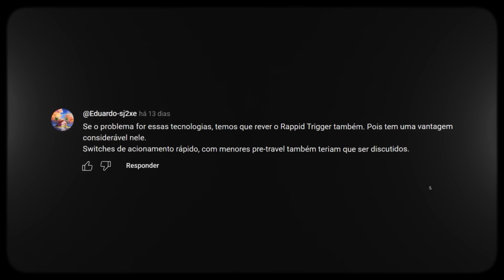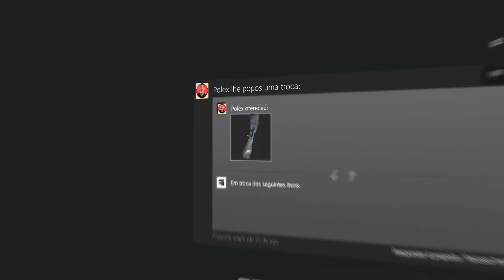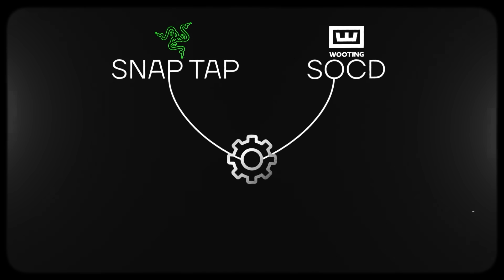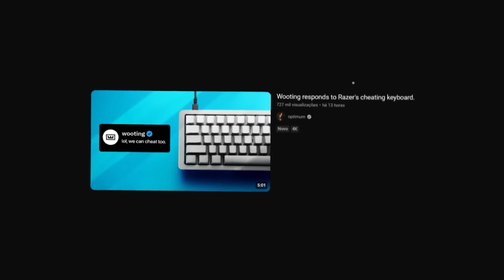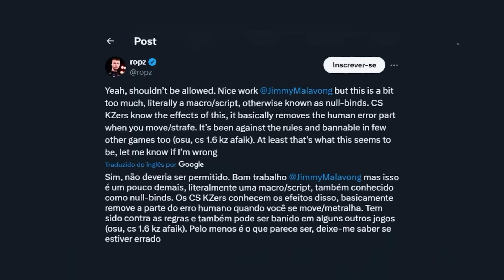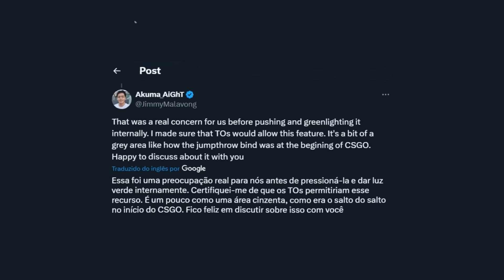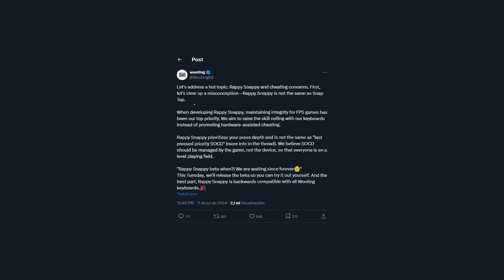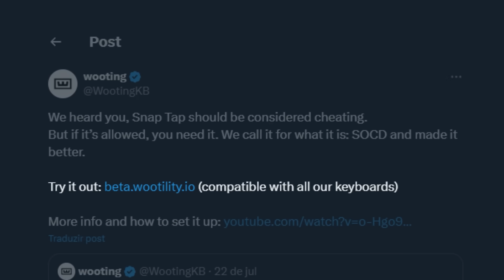a situação piorou. Apareceu novo teclado com "CHEAT" PERMITIDO que APRIMOROU a função robótica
▸Cupom POLEX: $ 0.50 grátis + 10% BÔNUS

0:00 A Razer tem um concorrente agora
1:57 O que é a função Snap Tap / SOCD?
2:15 A mecânica do Counter Strafe
6:29 Realmente é permitido?
9:06 A Wooting é contra mas...
12:42 Considerações finais